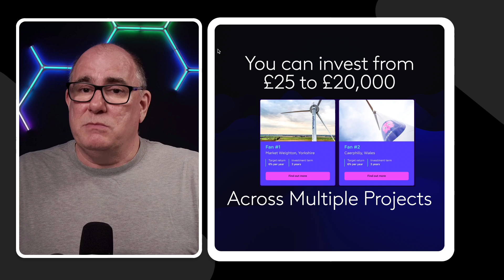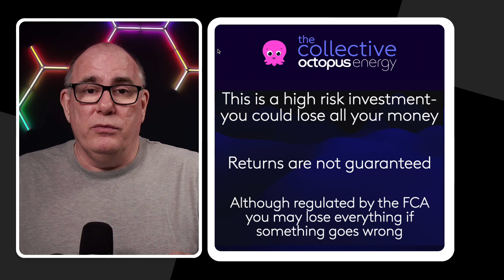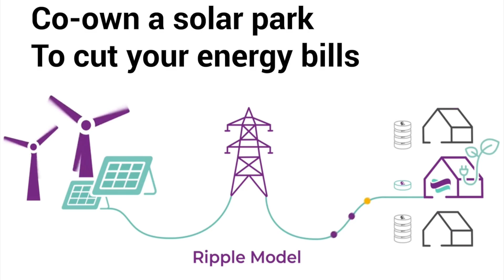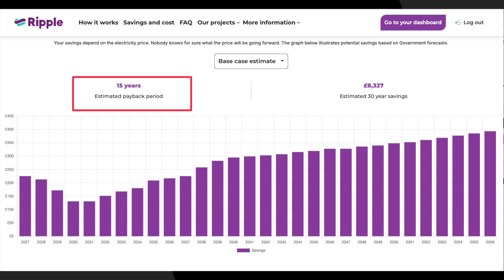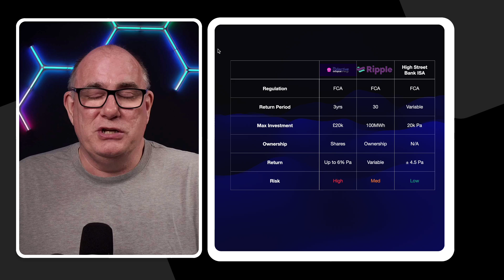Is The Octopus Collective The Most Innovative Green Energy Investment of 2025?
Octopus Energy has just launched Octopus Collective, and it could be a game-changer for homeowners with solar panels, battery storage, or smart energy setups. But what is it, how does it work, and is it worth joining?

1️⃣HikMicro Thermal Camera
2️⃣TopDon TC02 Thermal Camera
3️⃣Aqara Temperature and Humidity Sensor, Single Unit